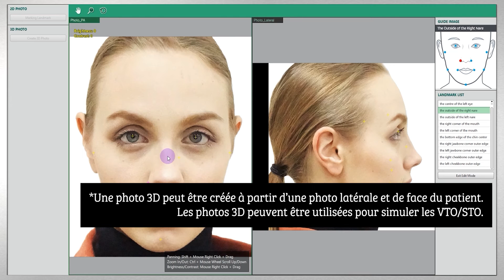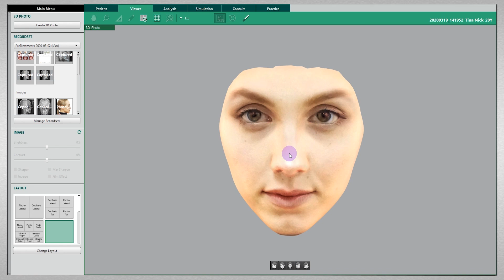VATECH [EzOrtho] ONGLET VIEWER : Créer une photo 3D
Utilisation du logiciel d'analyses céphalométriques Vatech : EzOrtho